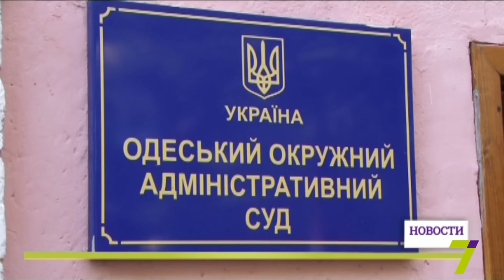В судебном заседании по иску Боровика объявлен технический перерыв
В судебном заседании объявлен технический перерыв из-за неисправности аппаратуры, фиксирующей ход процесса.
После окончания перерыва, заседание начнется заново.

Напомним, сейчас в Одесском окружном административном суде возобновилось слушание дела по иску кандидата в мэры Одессы Саши Боровика.

Мы продолжаем следить за судебным процессом.